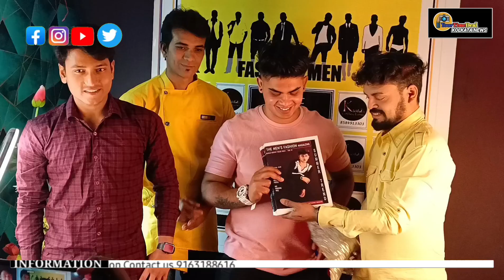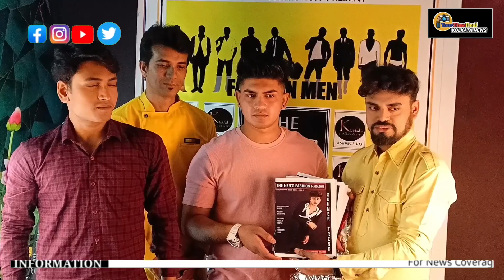Kushal Basu New Magazine Launch | Kolkata Models Magazine Launch 2024